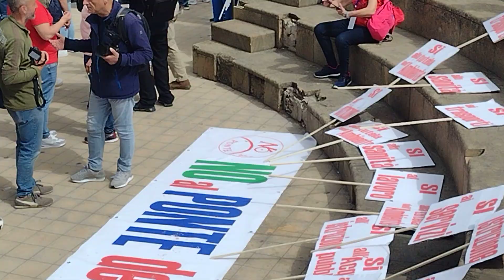18 maggio manifestazione No Ponte a Villa San Giovanni